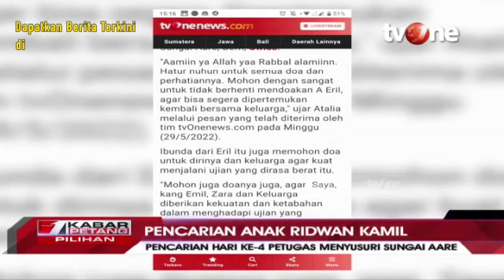TVone PENCARIAN PUTRA RIDWAN KAMIL GUBERNUR JAWABARAT di hari ke 4 di sungai Aaree swiss#tvonenews#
pencariananakridwankamil,emerrilkhanmumtadzdisungaiaarreeswiss